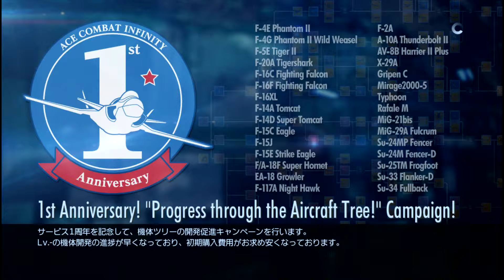エースコンバットインフィニティ攻略#237-#2:Weapons Base Assault F-15 S/MTD 59470pts ACE COMBAT INFINITY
『無料でエースコンバットインフィニティ攻略』#237-#2:Weapons Base Assault F-15 S/MTD 59470pts